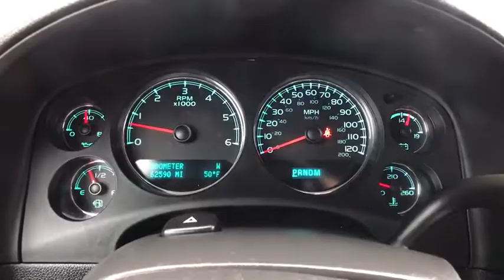2012 Chevrolet Tahoe Tulsa, Broken Arrow, Joplin, Bixby, Owasso, OK P7476B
2012 Chevrolet Tahoe

Matthews Ford
1101 Southwest Expressway Drive

This 2012 Chevrolet Tahoe LS is offered to you for sale by Matthews Ford.Your buying risks are reduced thanks to a CARFAX BuyBack Guarantee. This well-maintained Chevrolet Tahoe LS comes complete with a CARFAX one-owner history report.In addition to being well-cared for, this Chevrolet Tahoe has very low mileage making it a rare find. The interior of this Chevrolet Tahoe LS has been through meticulous inspection and could almost pass for a brand new vehicle.